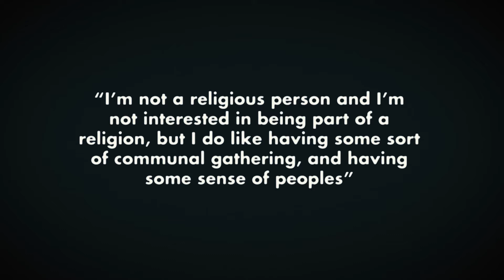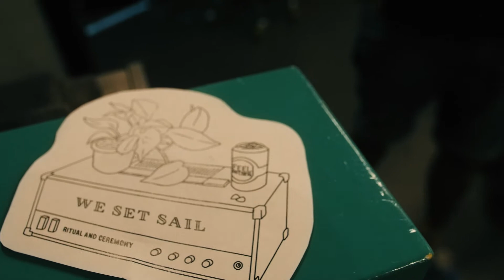We Set Sail "Well, That's 13 Years of My Life I'll Never Get Back"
Taken from the 3rd studio album "Ritual & Ceremony". Double vinyl LP out soon on False Peak Records/Kill The Music.